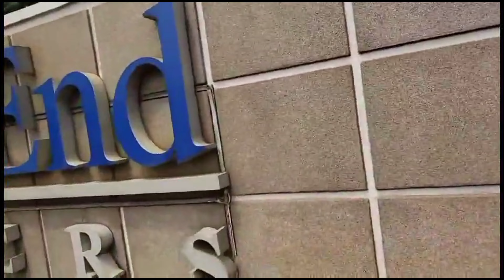Come with me to work.